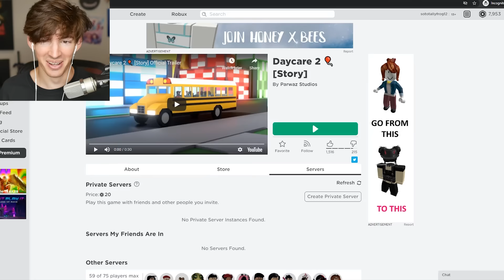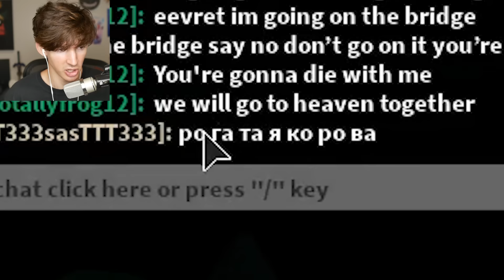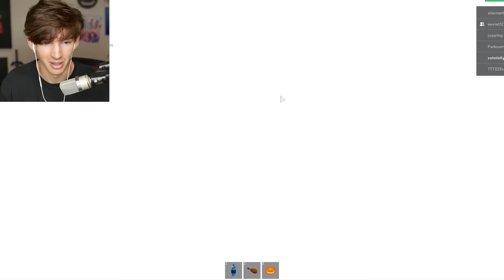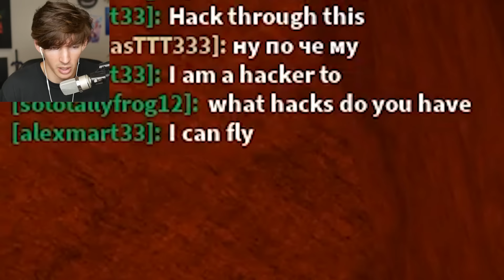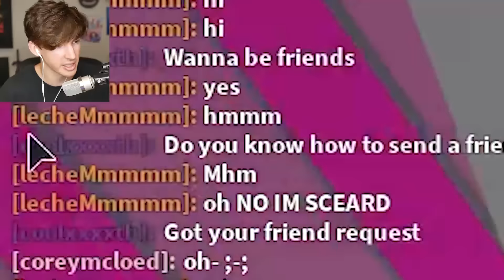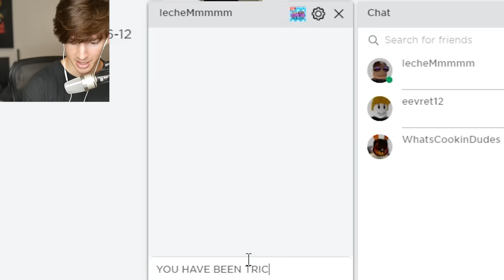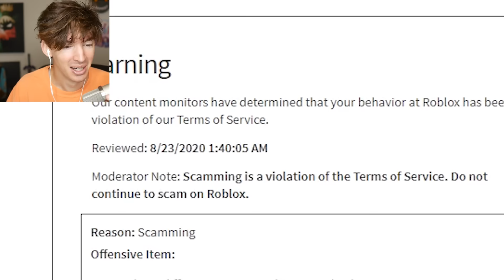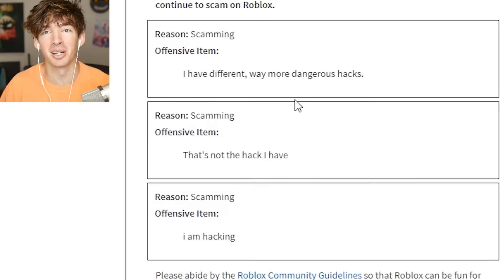ROBLOX DAYCARE 2...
Today I play Roblox Daycare 2 which is a roblox story game about being in a haunted daycare or somethin idk i just focused on making people lose